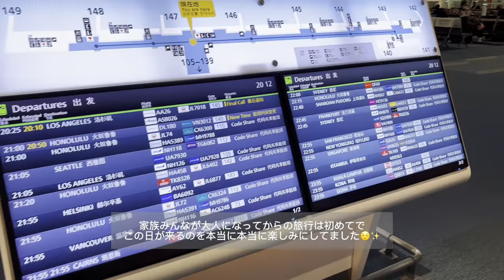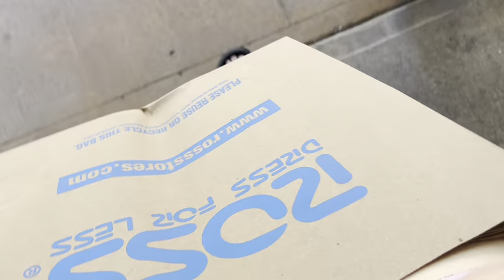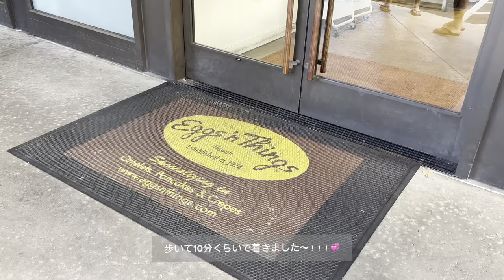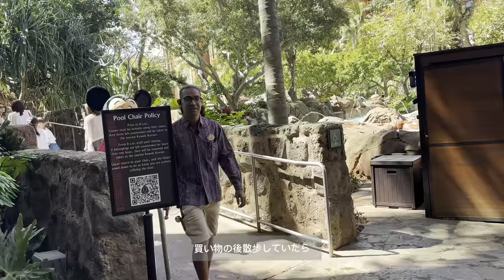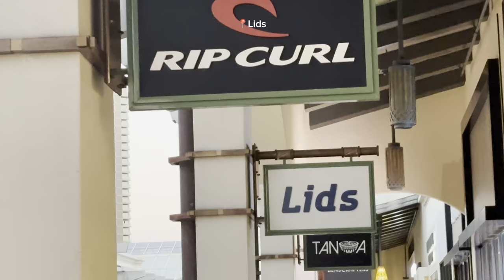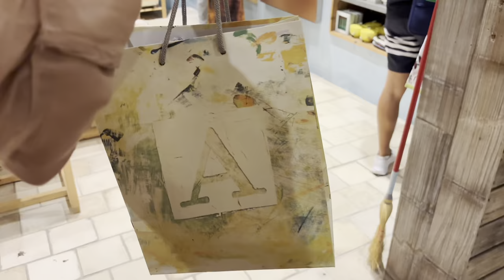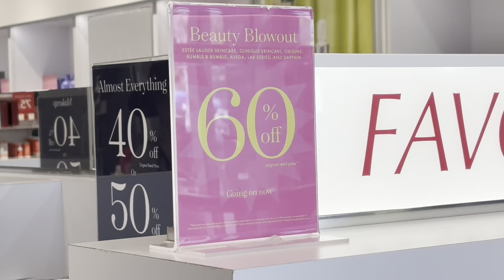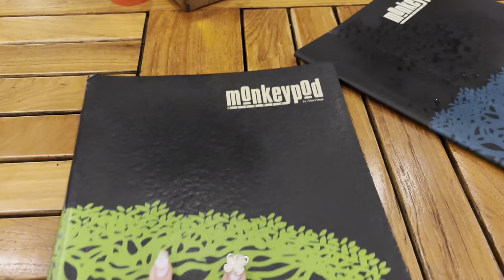【夜勤vlog】看護師3年目の夜勤明けvlog☀️家族旅行in Hawaii🌺✨ep.1